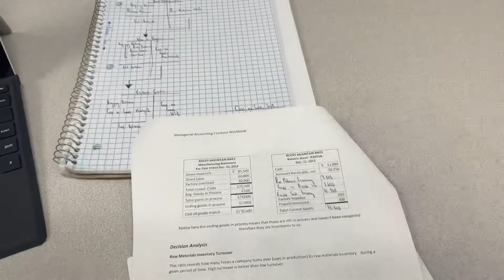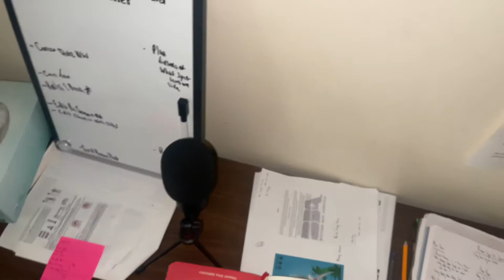BritishBoyAbroad - Bounce Back Babies - 01/09/2021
A new game day review. We played Bacone College and we were on a mission to bounce back from the pain of last weeks lost. Let’s see how we get on.

All Social Media’s:
Kobicoker

Intro Song.

Backing Track:
Artist: DJ Breathing Exercise